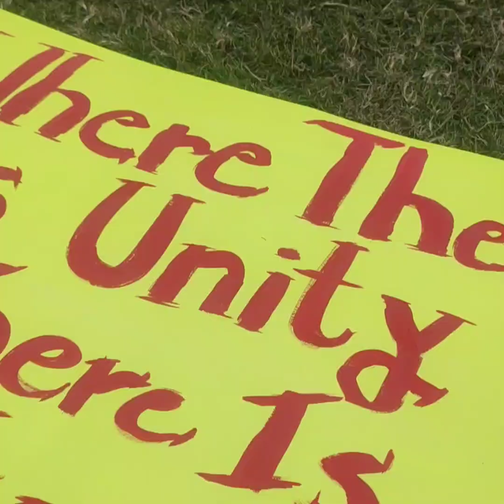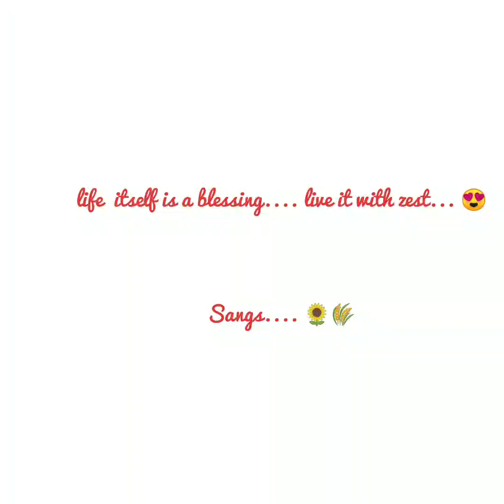LML School # Zindagi ki yahi reet hai# 20th Annual - Founder's Day # BTS